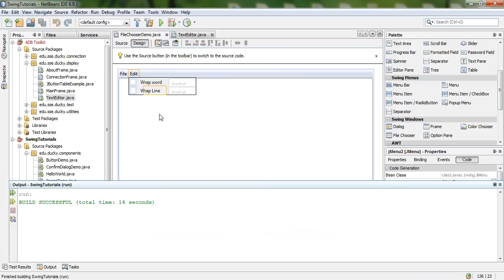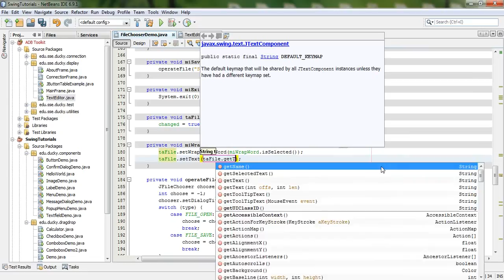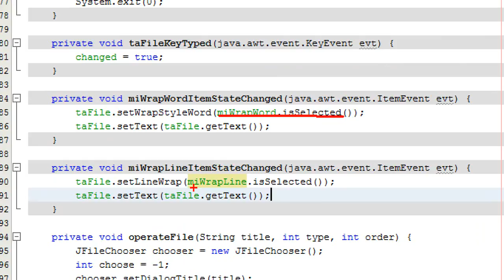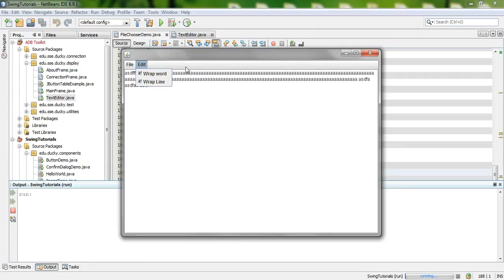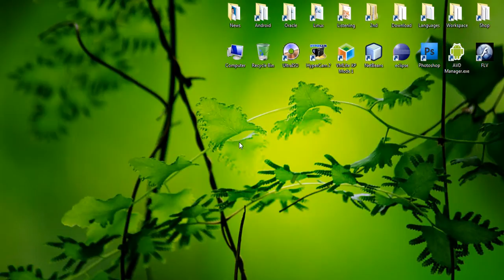Bài 34 Java Swing: File Chooser 4